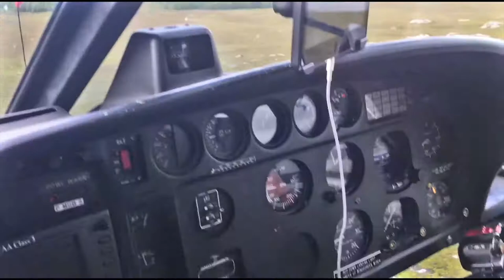Helicopter flight from Carnmore to Poolewe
A short helicopter flight across Fisherfield Estate, landing in Poolewe